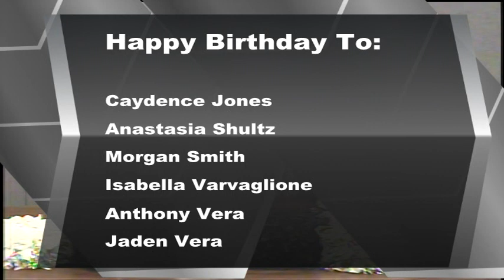BASH TV for Wednesday, 11/29/2023